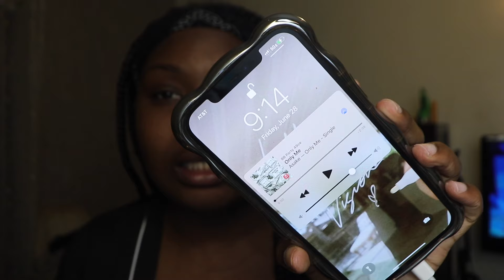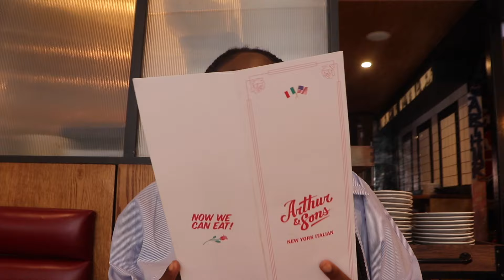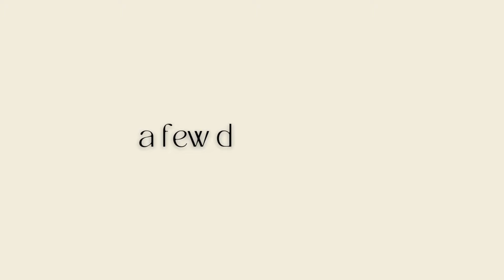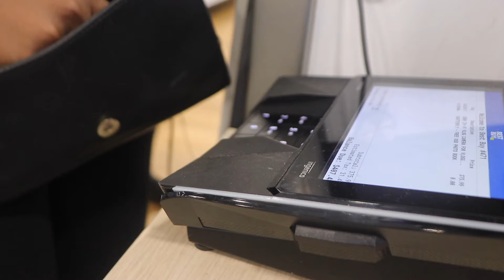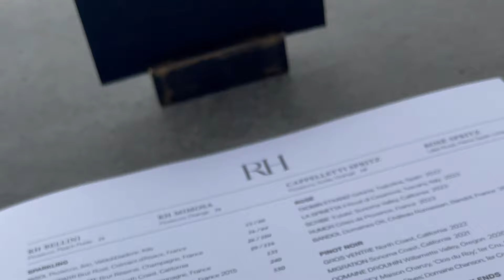BECOMING ME 003: A WEEK OF SOLO DATES! Outside w/ the girls, days in NYC , Shopping + MORE!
AHHHHH THIS IS MY 200TH VIDEOOO!!! AHHH I'm so so excited about this lol! In this vlog i take you guys along a couple of weeks where I go to Arthur & Sons, Restoration Hardware Rooftop NYC, Out with my friends, AND i got my new vlog camera! Hope you all enjoyed watching! xoxo
iNSTA: @brixworewhat |  / brixworewhat (deactivated but follow my spam @moremeplzz for now!)
Thanks again for watching xx !